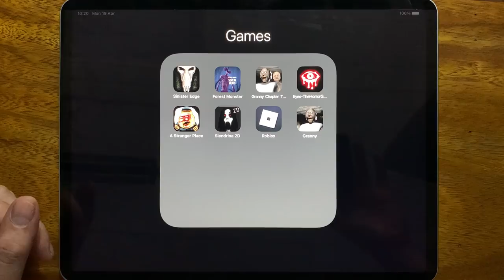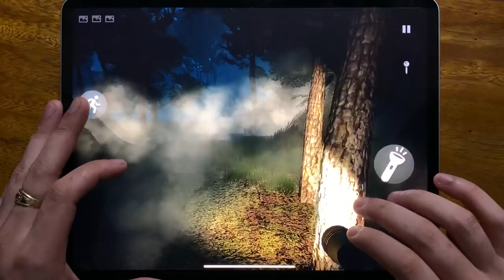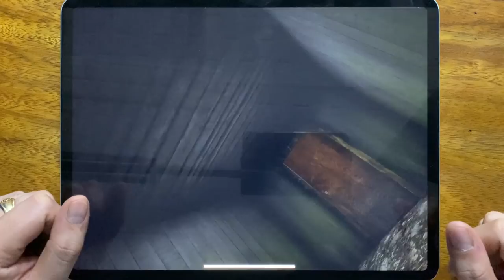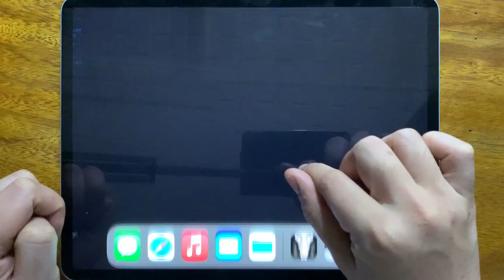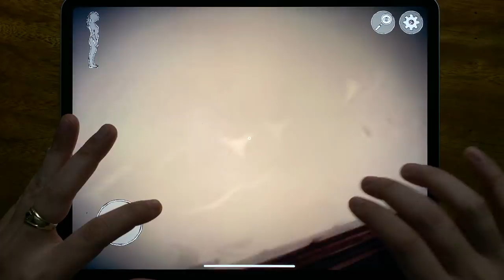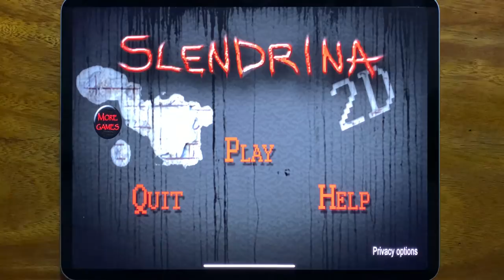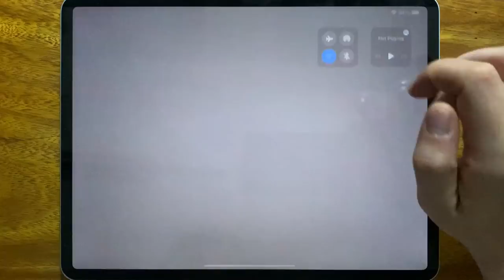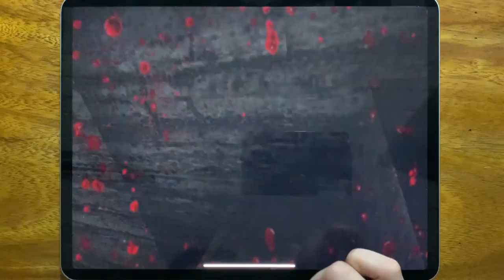Sinister Edge, Forest Monster, Granny Chapter Two, Eyes The Horror Game, Atranger Place,Slendrina 2D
Sinister Edge, Forest Monster, Granny Chapter Two, Eyes The Horror Game, Atranger Place, Slendrina 2D, Roblox Piggy, Granny